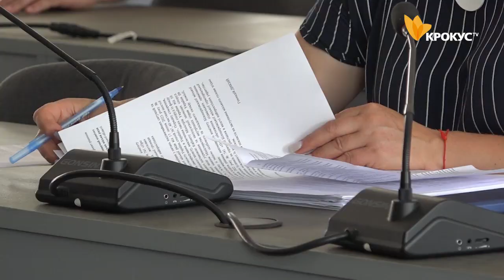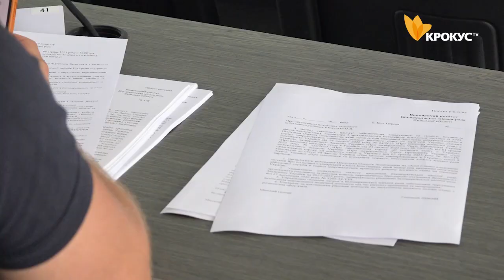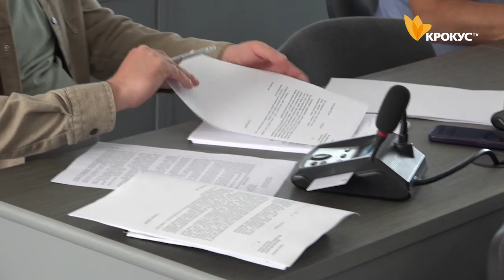Новини Білої Церкви: Засідання виконкому БМР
В Білій Церкві планують реконструкцію парку Слави. Про ціну на ескізи та інше - дивіться у сюжеті.